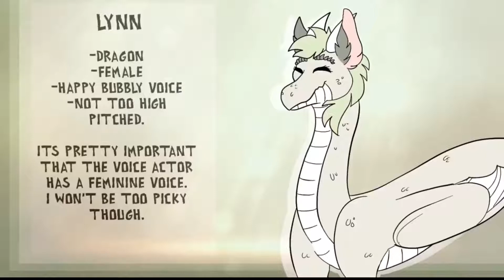Audition for Lynn（＾ω＾）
I‘m sorry, that this wasn‘t exactly my very best audition... But I had a little time pressure and because I couldn‘t do Voice acting for over a week, i got a little out of practice xD
I hope you don‘t mind too much!

I would really appreciate, if you give me some feedback in the comments and leave a thumb.

You can also recommend me some casting calls for voice acting, if you think my voice could fit a character.

-Pat

Casting call: ‼️

Video made on my iPad mini 4

Microphone: Saramonic SmartMic
Saramonic Kondensator-Mikrofon Geräte mit (3,5mm) Ausgang für Apple iPhone/iPad/iPod Touch

Thumbnail: PicCollage
(The Thumbnail is made by me)

Pictures: Cloud photos by me, the characters are from the casting call